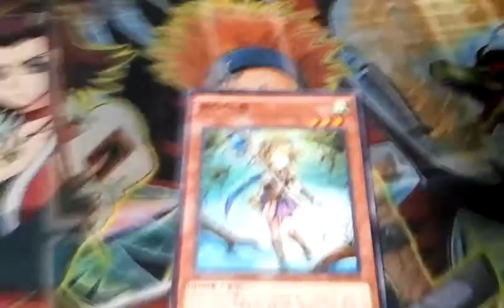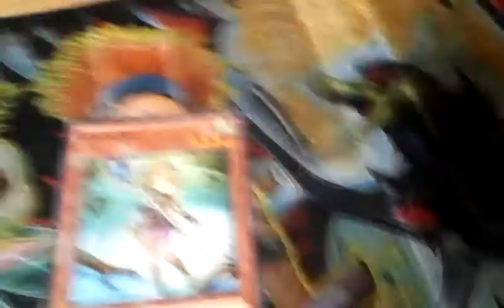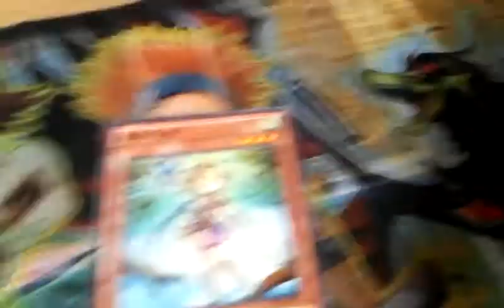유패) 제주도 같다올깨여~(겸 공지)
좋흔 공지야